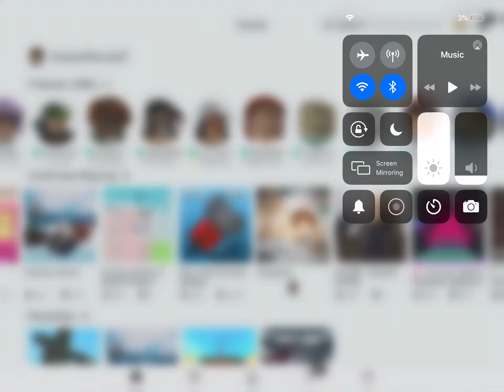Clarity meme (Roblox)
like and leave a comment for more videos lik this byeeeeeeee